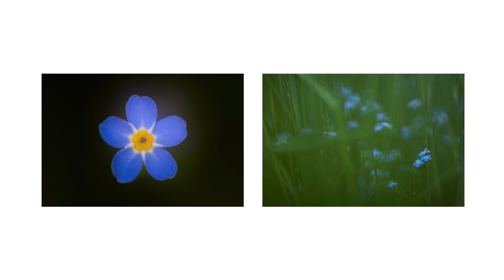Fotografie und Vegetationsaufnahme im Moor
Jan durfte die Succow-Stiftung bei einer Vegetationsaufnahme begleiten. Wie sieht ein Sumpfvergissmeinnicht aus, wie fotografiert man es und wieso sind Segen spannend? All das und noch viel mehr gibt es im Video. :)